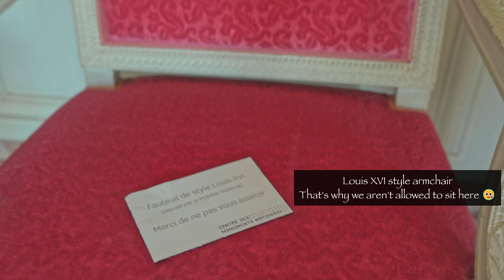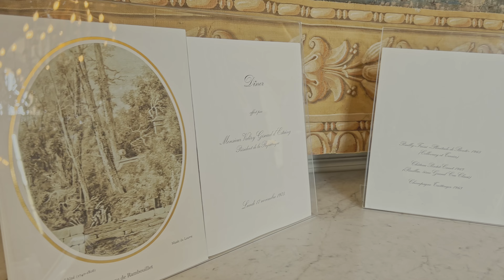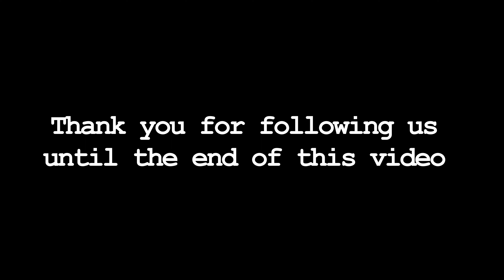Old Presidential Legacy - Chateau de Rambouillet | A perfect getaway from Paris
Located in the scenic Yvelines department, approximately 50 km southwest of Paris, lies the illustrious Castle of Rambouillet. Once a cherished summer residence of the Presidents of the French Republic until 2009, this remarkable estate holds a significant place in history. Notably, it hosted the first "G6" summit in 1975, where leaders of industrialized nations convened for pivotal discussions.

On a leisurely day in May, we embarked on a captivating exploration of this culturally rich castle and its enchanting gardens. Originally a modest manor dating back to the 14th century, Rambouillet Castle has undergone a stunning metamorphosis, evolving into a grand royal fortress. Its storied past and architectural splendor beckon us to unravel the captivating tales, intricate details, and awe-inspiring landscapes that make Rambouillet Castle an absolute treasure.

Immerse yourself in the medieval footprints that echo through its hallowed halls, while also embracing the neoclassical influences that have left an indelible mark on its opulent interiors. Marvel at the sumptuous woodwork, exquisite decorative panels, and timeless elegance that pervades every corner. Each room tells a unique story, from the historic significance of the golden mirror frames to the awe-inspiring scenes depicted on the tapestries.

While ongoing renovations may limit access to certain areas, the remaining spaces within Rambouillet Castle offer a sight to behold. Picture yourself standing in awe as the golden mirror frames shimmer against pristine white wood panels, transporting you to a world of unparalleled grandeur. Let your imagination run wild as you envision the esteemed figures who once graced these very halls, leaving an indelible mark on the castle's rich tapestry of history.

For those seeking to visit Rambouillet from Paris, several convenient options await. You can board a regional TER train from Paris Montparnasse, embarking on a scenic 34-minute journey that offers glimpses of the surrounding countryside. Alternatively, hop aboard the Transilien N train from Paris Montparnasse, a slightly longer but equally rewarding 1-hour and 10-minute ride. If you have a Navigo card, you can enjoy the convenience of a cost-free journey.

Of course, if you prefer the freedom of a car or the convenience of a taxi, it's worth noting that the journey from Paris to Rambouillet takes just over an hour. So, plan your transportation accordingly to ensure a seamless and enjoyable experience.

Join us on this immersive video journey as we unveil the grandeur and historical significance of Rambouillet Castle. Discover its medieval roots, marvel at its neoclassical influences, and wander through its captivating gardens. Rambouillet Castle is a haven of cultural splendor and architectural marvels, waiting to be explored by those who seek a glimpse into France's illustrious past.

Timestamp:
00:00 Introduction
01:06 Salon du Méridien
01:33 Oratory
01:49 Salon du Réception
02:32 Cabinet de Travail du Président
03:05 Boudoir de la Comtesse de Toulouse
03:42 Dinning Room (Salle à Manger)
05:33 Queen's Dairy (Laiterie de la reine)
07:26 Shell Cottage (Chaumière aux coquillages)